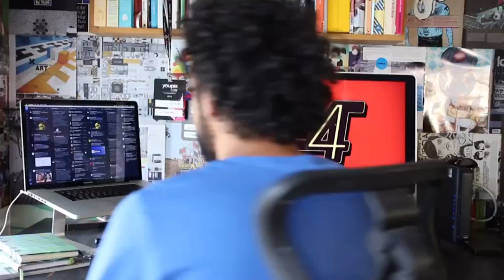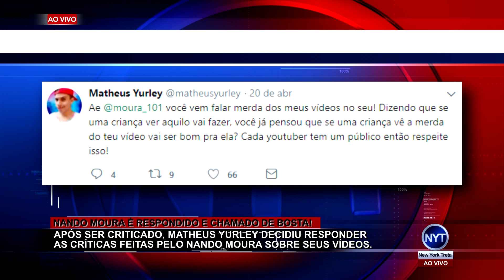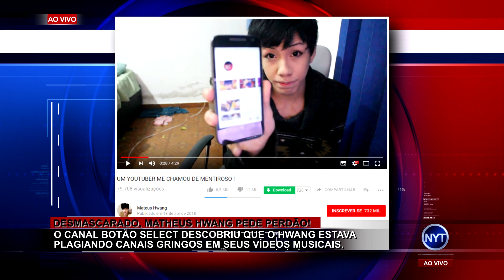Matheus Yurley chama Nando Moura de BOSTA, Matheus Hwang ASSUME que plagiou e é ATACADO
Matheus Yurley responde Nando Moura e diz que ele é um BOSTA!
Matheus Hwang confessa que plagiou canais menores, pede desculpas e é HATEADO pelo público.

SNAP► danielcardoso96

SNAP► math_cv